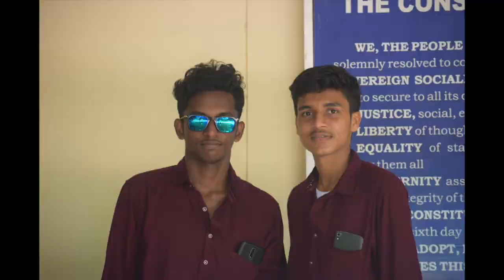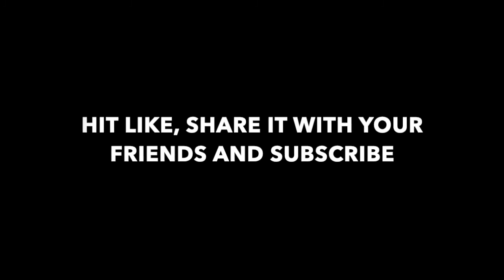ONAM CELEBRATION (2019-20) | KV ADOOR (SHIFT II) | FULL ALBUM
HOPE U LIKE THE VIDEO. SORRY FOR THE DISTORTION OF THE BACKGROUND MUSIC.

MTB spare parts -
Disk break pads

Gears used -